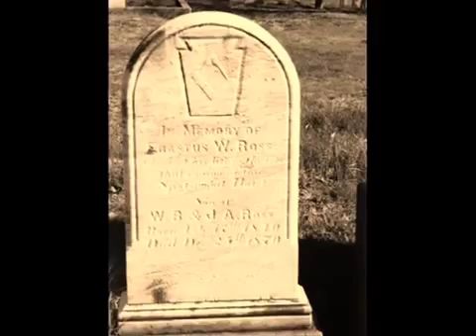Metallica Welcome home Sanitarium music video